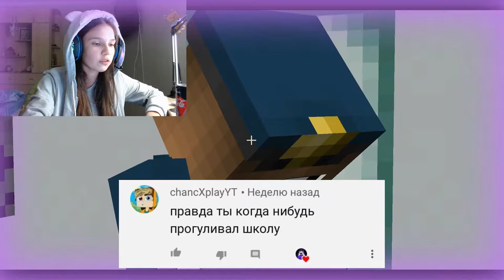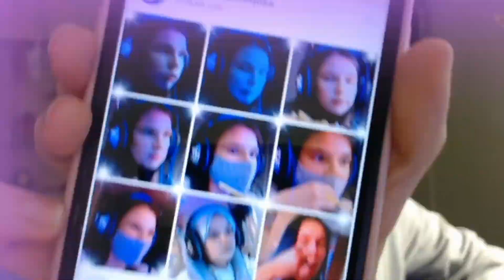ПРАВДА ИЛИ ДЕЙСТВИЕ В МАЙНКРАФТ | СДЕЛАЛИ БАССЕЙН ИЗ ЛАВЫ?! | ПОСТРОИЛИ ОГРОМНЫЙ САМОЛЁТ???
Всем привет 👋🏻. Вообще видео выходит субботам но так как монтаж был очень сложным, выставила сегодня.🙈✨
Хочу поздравить всех девочек с 8 марта😍, желаю вам всегда быть милашками, но с пацанами можно и какашками🤣🌺
Если тебе нравятся подобные видео, то обязательно ставь 👍, и пиши комментарий 💬